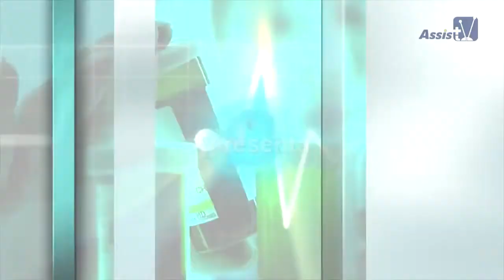VIVER COM SAÚDE - UP SAÚDE CLÍNICA MÉDICA POPULAR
Rosangella Mazuad foi conhecer esta empresa que está trazendo um novo conceito em clínica médica para Assis e região, confira na matéria!